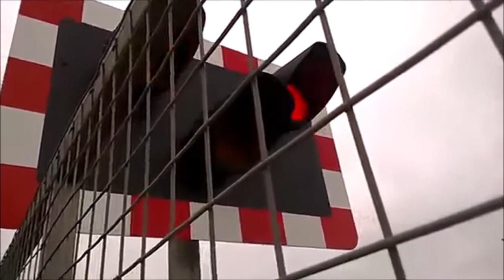East Coast Mainline Diversions Series 1 (2015)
We have partnered with UK Departure Boards.